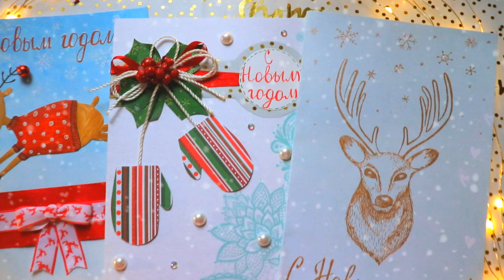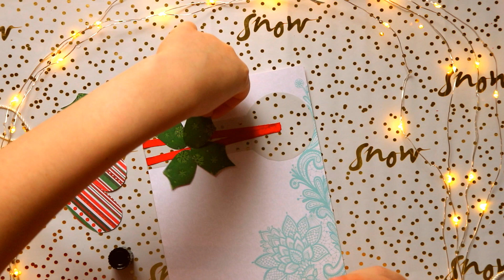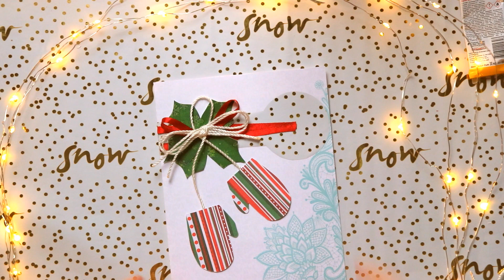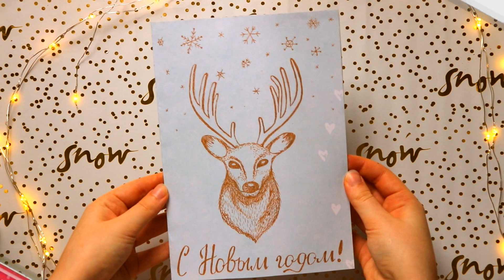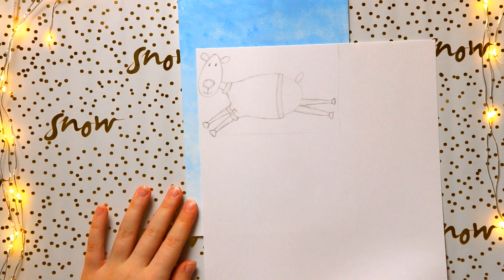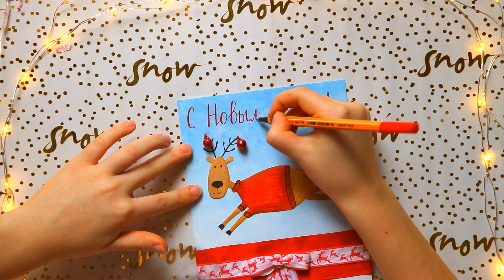DIY Новогодние открытки своими руками с оленем | Vika Line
Привет! Я Вика. Добро пожаловать на мой канал! Здесь вы найдете много DIY видео, оформление Wreck This Journal, создание открыток, поделок из полимерной глины и другое. Скорее смотри новое видео! Выкладывайте свои работы по моим DIY в Instagram с diyvikaline я их обязательно лайкну.